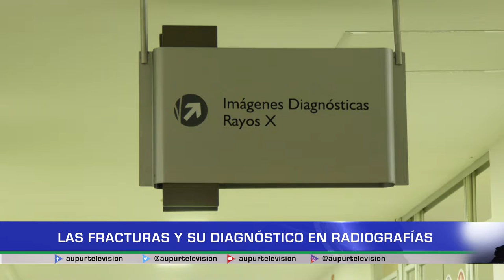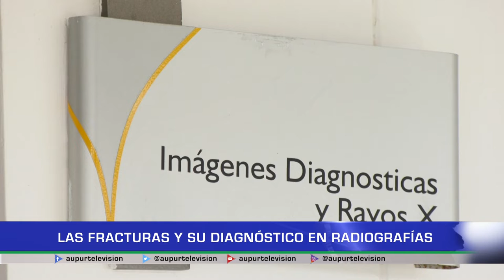Las fracturas y su diagnóstico en radiografías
Ante una fractura, lo recomendable es realizar una radiografía para confirmar la lesión. Nelson Cuervo, técnico en rayos x de la E.S.E hospital nos comparte más información respecto al tema y su importancia.